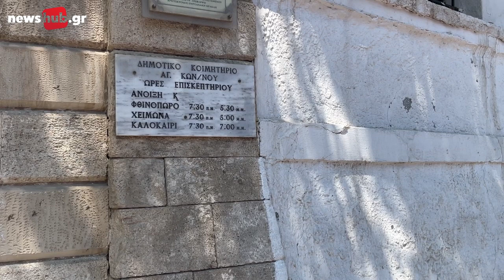M. Καναβάκη στο newshub.gr: Αυτά είναι τα επόμενα βήματα για τους 28 τάφους στον Αγιο Κωνσταντίνο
Μετά από μεγάλη προσπάθεια και μια επίπονη διαδικασία, όπως αναφέρει η αντιδήμαρχος Μαρία Καναβάκη στην κάμερα του newshub.gr 28 οικογενειακοί τάφοι, είναι ετοιμοι να επαναδιατεθούν.

Μέσα από το newshub.gr και εκτενές ρεπορτάζ του, επισημανθηκε πως η συζήτηση ως την τελική απόφαση, εντός του Δημοτικού Συμβουλίου και για δύο συνεχόμενες συνεδριάσεις, είχε στιγμές έντασης και αντιπαράθεσης.

Τελικά όμως, το Δ.Σ.- όχι ομόφωνα - αποφάσισε να προχωρήσει η διαδικασία επαναδιάθεσης των ταφοπεδίων, αλλά και η αξιοποίηση ενός μέρους του χώρου του Κοιμητηρίου του Αγίου Κωνσταντίνου, που θα μετατραπεί σε μνημειακός χώρος, στον οποίο θα μεταφερθούν και θα εναποτεθούν τα οστά επιφανών προσωπικοτήτων της πόλης.